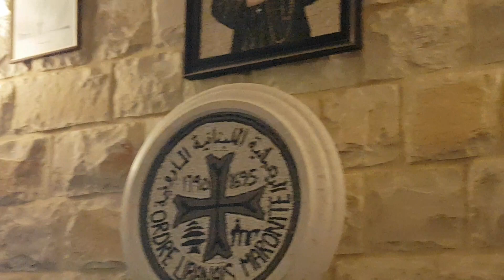Jrabta, Radio Wnet.fm - audycja "Studio Bejrut"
Liban, Radio Wnet.fm - audycja "Studio Bejrut", Zespół klasztorny św. Józefa Al-Dahr w Jrabta (Żrabta), 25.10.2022